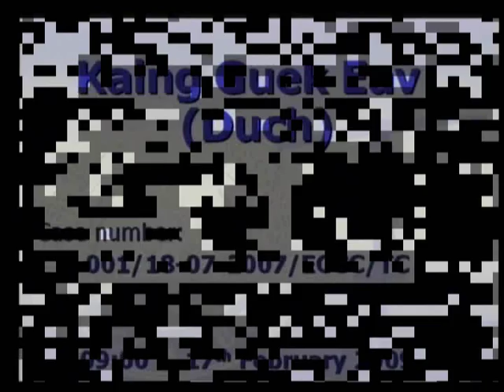Session 1 - 17 February 2009 - Case 001 - Fl/Kh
Initial Hearing